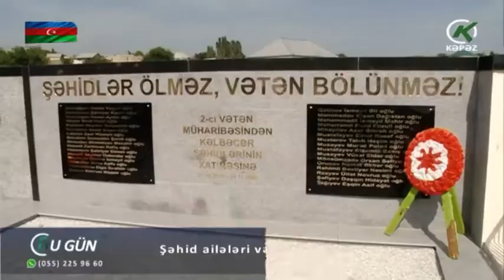Şəhid ailələri və qazilərlə görüş keçirilib